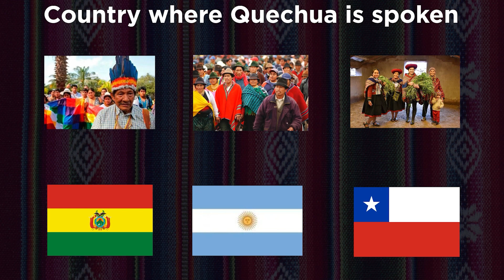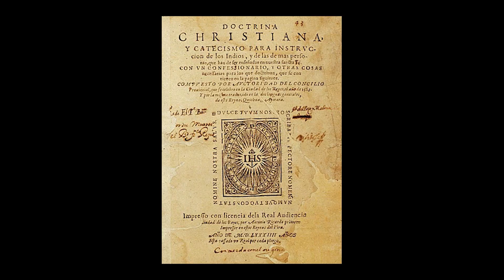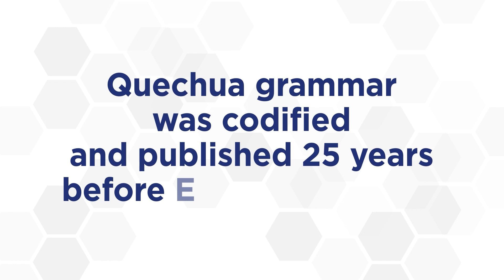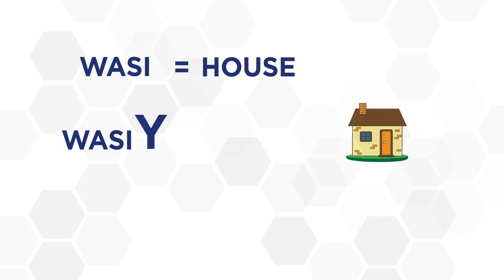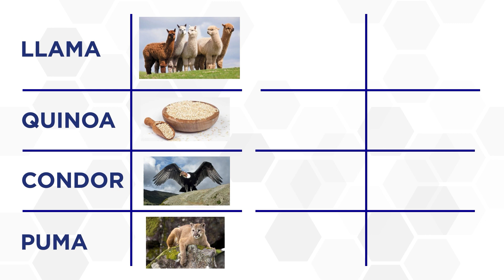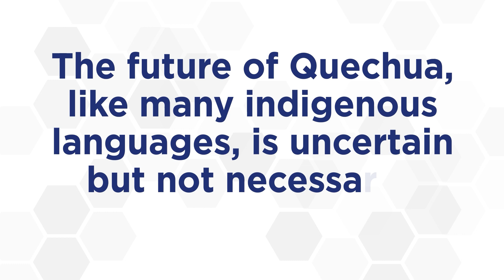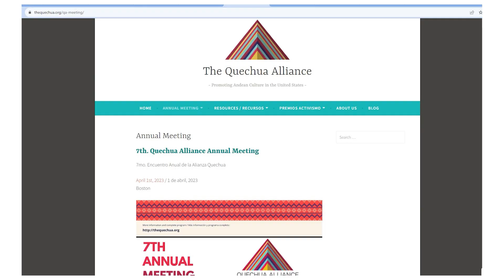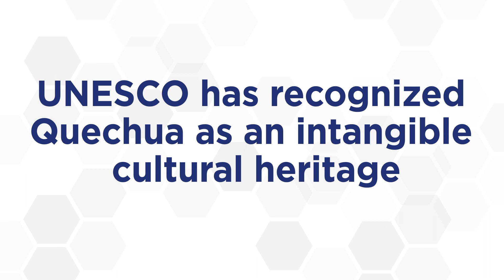Quechua, the language of the Andes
🏔️ Explore the Living Legacy of the Andes! 🗣️ Quechua, the Language of the Incas, Still Thrives with 10M Speakers in 6 Countries. 🌎 Did You Know Quechua Grammar Was Codified 25 Years Before English? 💬 What Role Should Quechua Play in Our Modern World? 🌍📚🗣️

⏱️ TIMESTAMPS ⏱️
0:00 Intro
Exploring the Andean Heart: Quechua, the Living Legacy
Unlocking the Secrets of Quechua Grammar
The Resurgence of Quechua: Language, Culture, and Hope
Conclusion